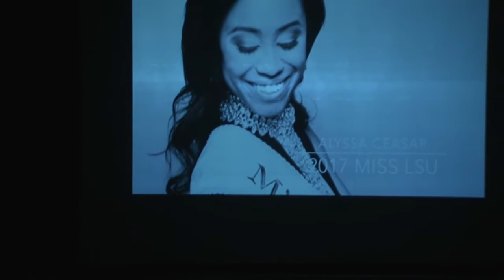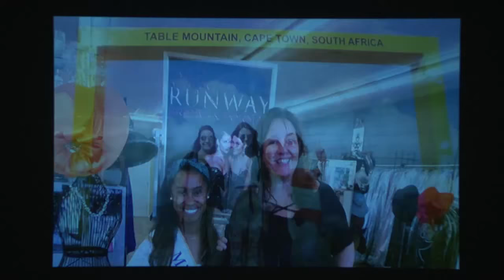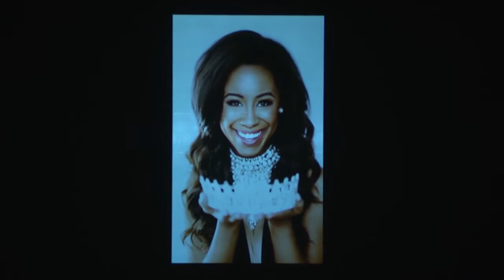Miss LSU 2018 MP4